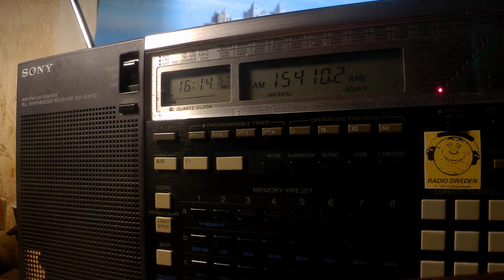20 05 2020 MGB Eye Radio in Juba Arabic & English 1612 & 1614 on 15410 Issoudun